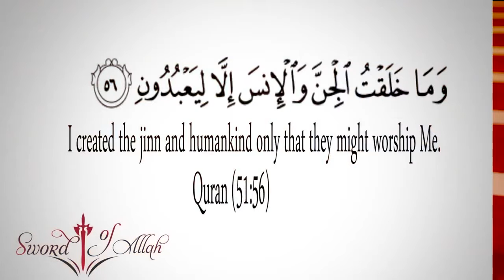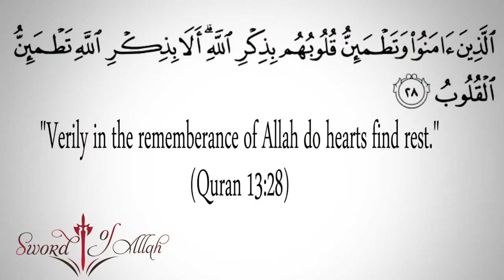What is the Purpose of Life Muslim Short Film